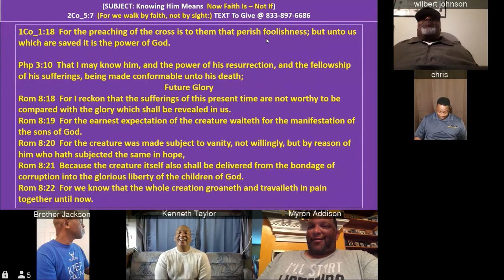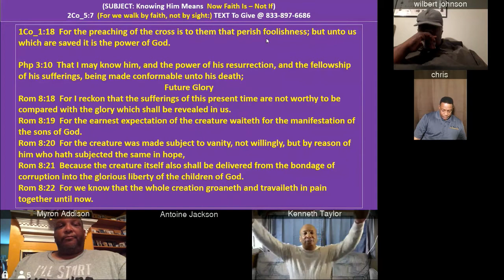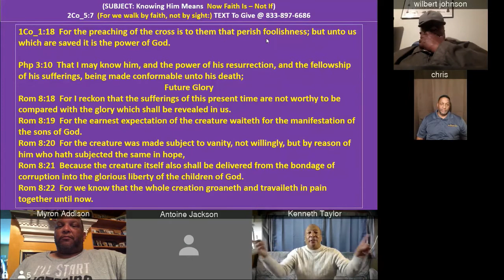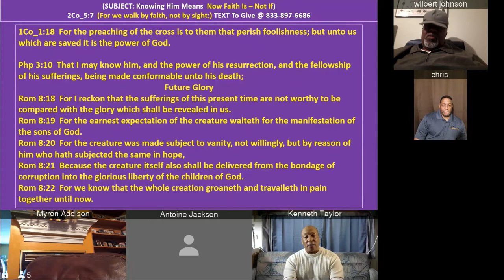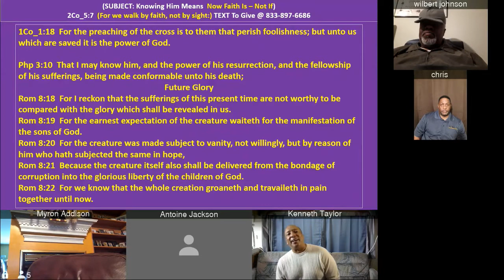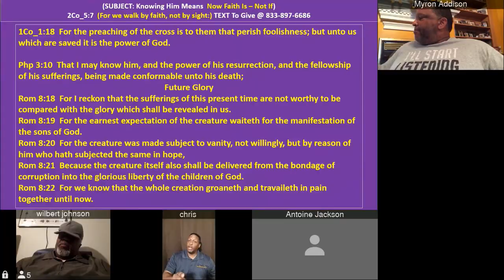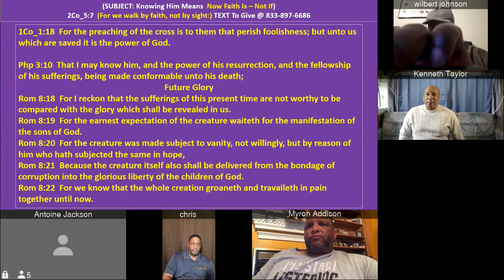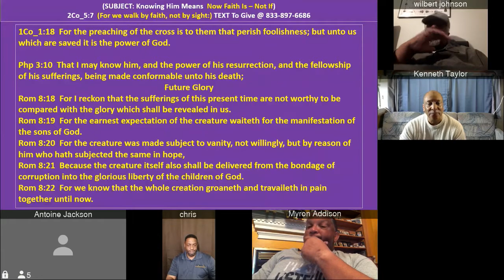Kenny Taylor - WOCM - Knowing Him Means Now Faith Is vs What If - Pt B